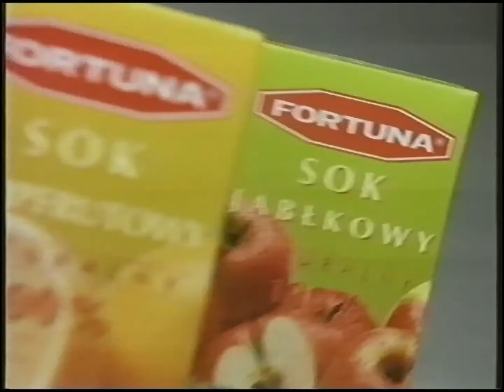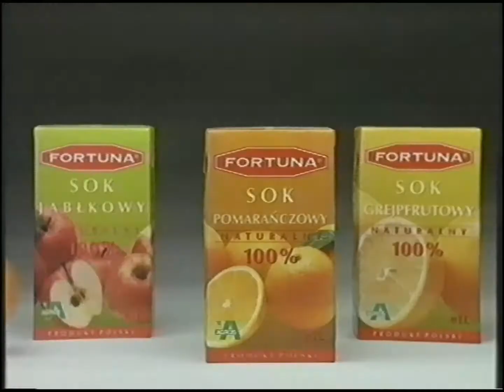Polsat - Fragment reklam z 7 maja 1997 (1)